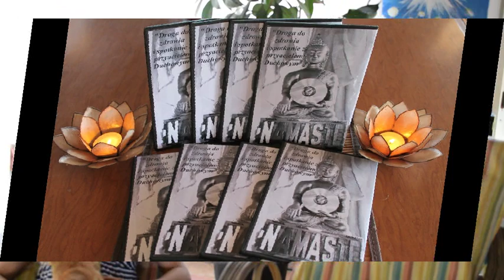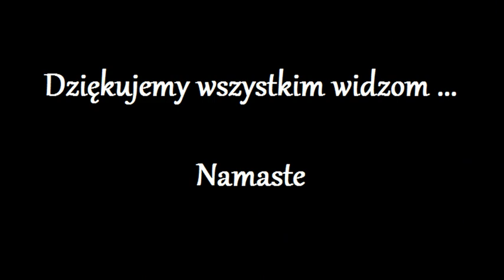Uwolnienie Duszy z kola Reinkarnacji 300.0